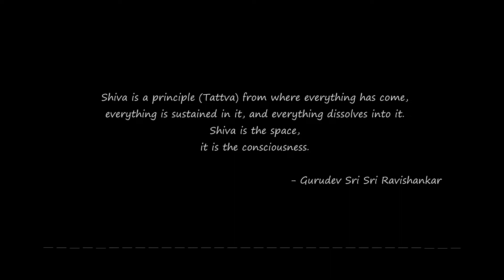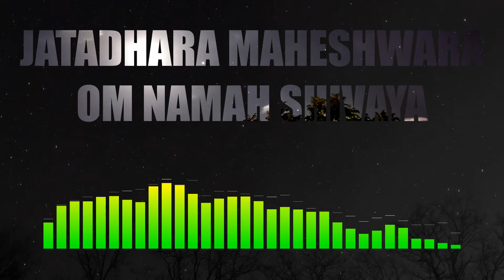Om Namah Shivaya | Shiva Bhajan | Omprabha Sajid | Vineet Panikkar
Hi!
So..this Bhajan is NOT an original composition.
There are many bhajans which have existed for so long that no one really knows who composed it. I've tried really hard to find out who composed this simple, yet beautiful bhajan. I haven't had any luck so far. But if any of you watching know the composer, PLEASE do let me know so that I can credit him/her in the description!
A BIG thank you to Omi Chechi, A.K.A Omprabha Sajid for lending her voice to this recording. I fell in love with this tune listening to her sing! Even though she is not a 'professional' singer, she sings this song (and many other songs!) with much simplicity and innocence. We have shared many fun Satsangs at the Art of Living Center in Thiruvananthapuram. Here's to many more!
The footage used in this video has been sourced from two very useful websites mainly -
Thank you to - Cagno Di Media Productions, Magda Ehlers, Kelly Lacy, Pressmaster, Pixabay, Peter Fowler, Cotton bro - who've generously made their videos available
And to
Borgendorf, RGB Parade, Videvo, Kiril Dobrev, Clarsen, Stand Up For Nature, Jurekraft, Beachfront, Daduxio, Scaric One, Stand Up For Nature for their contributions